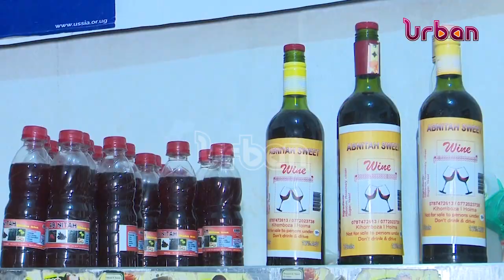Bunyoro Emyooga saccos performing greatly leaders